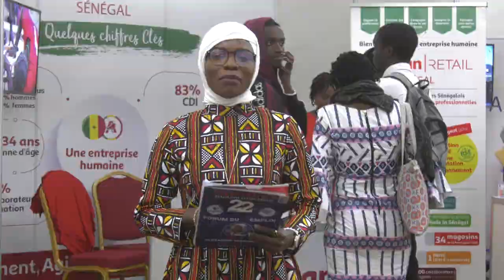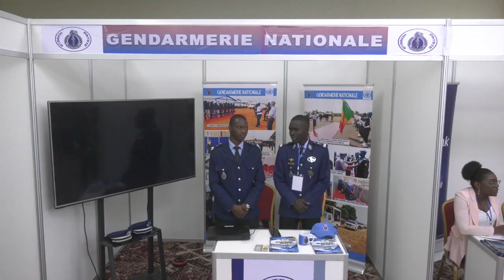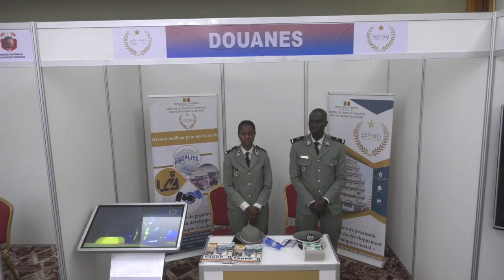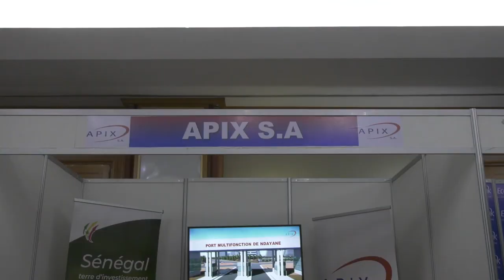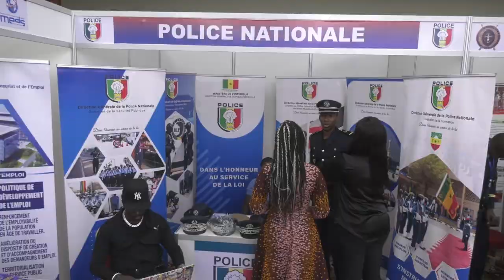Découvrez la 22e éditions du Forum du 1er emploi, témoignages des models de réussite de ce forum